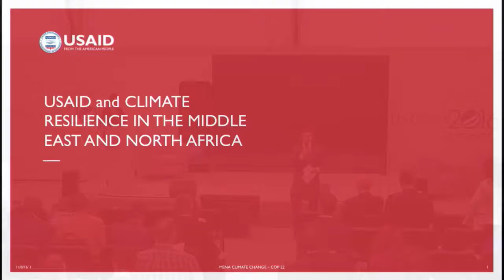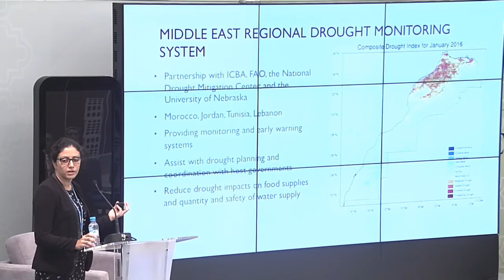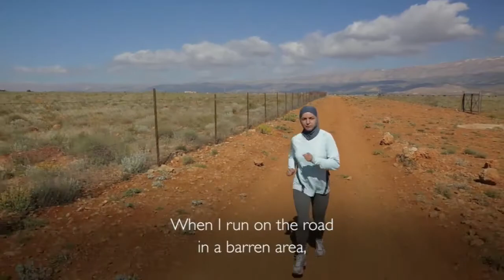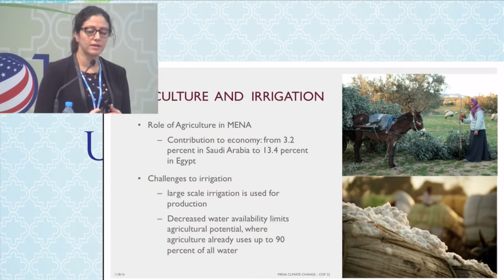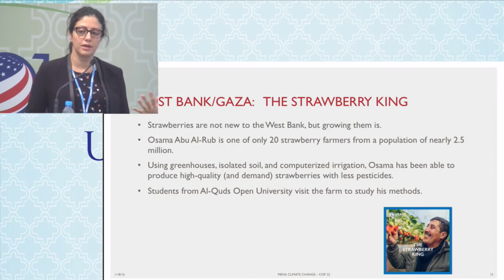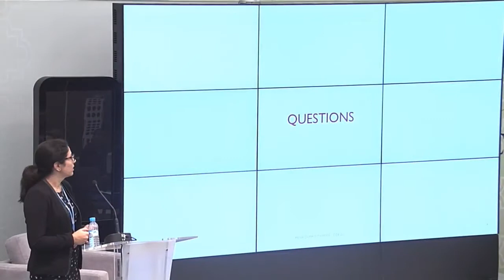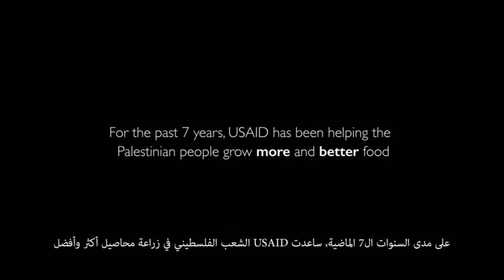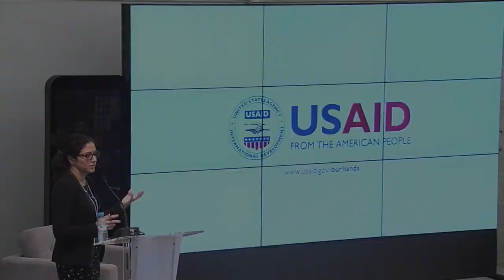COP 22: How Morocco is Advancing Clean Energy and Climate Adaptation at Home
Event Summary: In this panel, speakers will explore some of the actions Morocco is taking to advance clean energy and climate adaptation within its own borders. Like countries across the North Africa and Middle East regions, Morocco is feeling climate change impacts. Changing precipitation and rising sea levels are posing new and growing risks to infrastructure, housing, livelihoods and critical water supplies. Most, if not all, countries have already experienced severe water shortages and drought. At the same time, this region enjoys bountiful potential renewable energy resources, most famously solar, and that is opening up new options for development. Panelists will discuss two decades of progress in Morocco’s water sector as well as local research into new clean energy technologies that will help integrate solar power into Moroccan buildings.